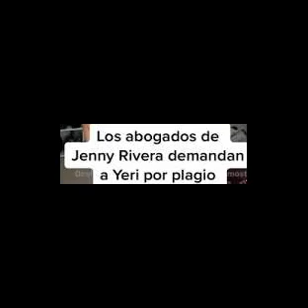yeri mua se viste como jenni rivera